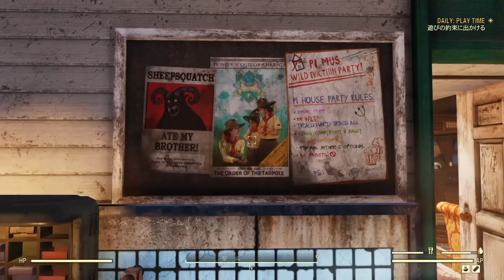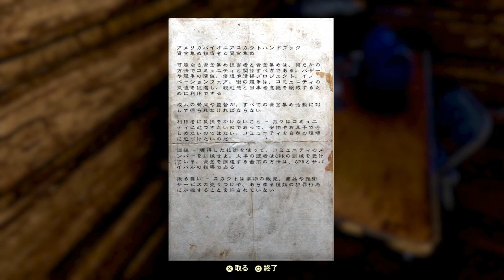#92 【Fallout 76】スタンダード・バックパックを入手（The Order of the Tadpole）【&G】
容量の大きいバックパックを作成するために、クエスト「The Order of the Tadpole」を攻略。
面倒なクエストだった(;'∀')実装されてから時間も経ってるんだし、もうちょい簡単な内容にしてくれても…ｗ

仲間の復活はスコビクイーンだか偽物のシープスカッチで偶然達成。

00:00 スタート
06:46 キディーコーナー・キャビン
11:22 昆虫の部位集め（ドリー・ソッズ自然公園）
12:59 昆虫の部位を渡したとき
14:08 キャンプベンチャーのアスレチックコース
17:12 ニューリバー渓谷橋のアスレチックコース
20:15 サニートップスキー場のアスレチックコース
22:45 アスリートの試験
24:19 射手の試験
25:35 射撃場
28:44 射撃訓練
30:32 哺乳類学者の試験
32:10 スタンダード・バックパック

『TESV: Skyrim』や『Fallout 4』で数々の受賞歴を誇るBethesda Game Studiosが新たにお送りする、『Fallout 76』。オンラインプレイでシリーズの前日譚が描かれる本作では、生き残った人々の全てが実際のプレイヤーたちとなる。生存を目指して協力するも、しないもあなた次第。終末戦争による破滅の脅威にさらされるなか、世界に名を馳せる『Fallout』の荒野を舞台に、Falloutシリーズ史上最大規模のダイナミックな体験が待ち受ける。

2102年、再生の日。爆弾が落とされてから25年、有望な国民の中から選ばれたあなたと仲間のVault居住者たちは、終末戦争後のアメリカへと足を踏み入れる。一人で、あるいは仲間と協力しながら、探索やクエスト、建設、アイテムの収集を行い、ウェイストランド最大の脅威に立ち向かえ。

『ニュークリアウィンター』
『Fallout 76』の「Nuclear Winter」では、アパラチアに核兵器の雨が降り注いだ結果、核の嵐が誕生し、プレイヤーはその嵐の中に閉じ込められ、52人で行うPvPバトルを戦い抜くことになります。
「Nuclear Winter」は、パワーアーマー、Perkカード、C.A.M.P.やウェイストランドのクリーチャーなど、『Fallout』オリジナルのゲームシステムが組み込まれた対戦型のバトルロイヤルです。